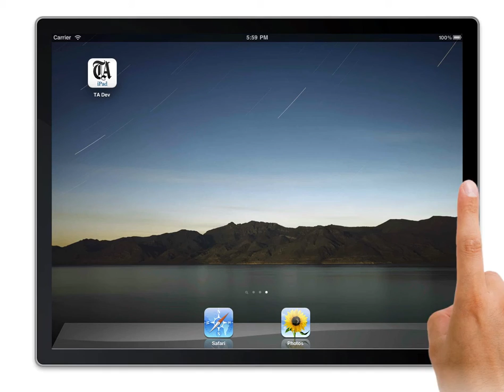iPad Banner - UBS